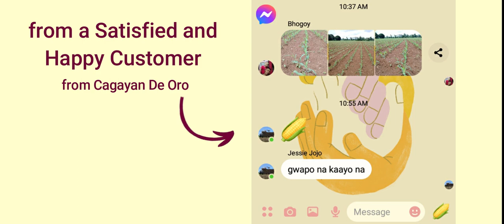TRACTORCO - The Secret Of Better Corn Germination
UPGRADE YOUR CORN PLANTING OPERATION AND IMPROVE YOUR CORN YIELD WITH OUR 4 ROWS PNEUMATIC CORN PLANTER WITH FERTILIZER APPLICATOR-Available at TRACTORCO
Can plant single seeds very accurately regardless of the quality and size of seeds
It can plant and Fertilize at the same time saving time and fuel and producing crop
Row widths and spacing of seeds is adjustable
We deliver anywhere in the Philippines
Machinery Sales:
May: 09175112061